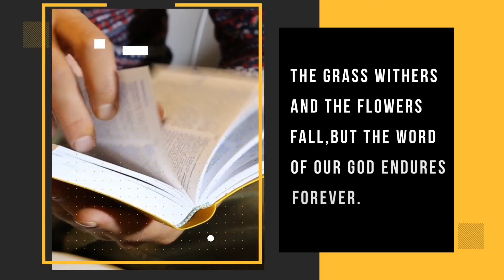BAKIT KAILANGAN MAGBASA NG BIBLE?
Bakit kailangan natin magbasa ng Bible? Ano ang mga benefits na makukiba natin? Ano ang purpose nito?

Sa video na ito ay may inilahad akong tatlong benefits na makukuha natin sa pagbabasa ng Bible.

Kung may mga katanungan ka tungkol sa Diyos o sa Bible please paki comment lang.